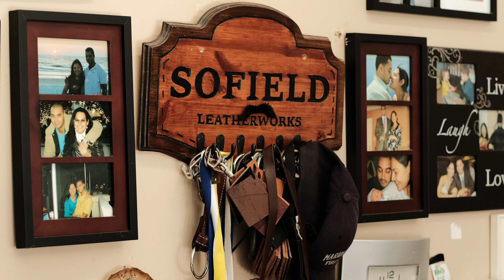Making a Leather Firefighter Helmet Chin Strap - ASMR Build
👉🏼 Members only Live Streams
👉🏼 Members only Community Post